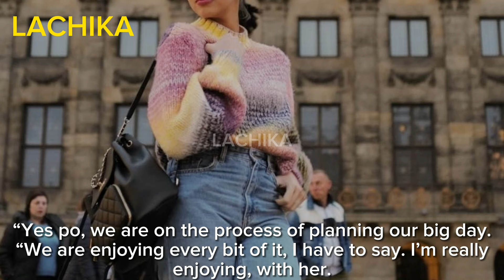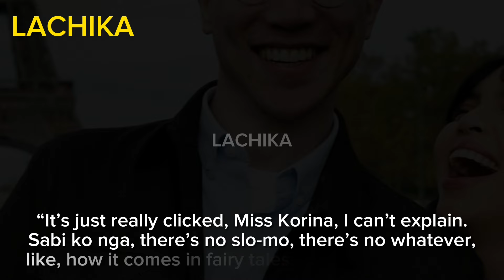KASAL NI MAINE MENDOZA AT ARJO ATAYDE FAIRY TALE PARA KAY ARJO❤️BAHAY SA FRANCE NAPAKA-GANDA❤️